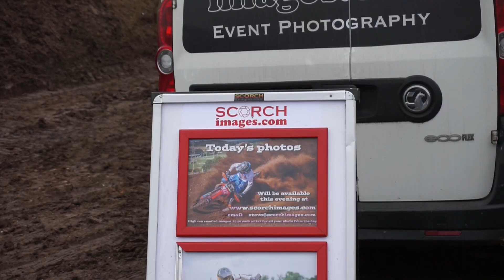Summit Moto || Apex is PRIME! | Motocross | MX | Jansen Day | Bradley Flagg | Nev Bradshaw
First ride of the year yesterday we headed up to Apex Moto Park, Worcester to film, forgot the tripod, newbie mistakes haha! It was my first time filming with my stock Sony A6000 so things are a bit shakey Steve!

Anyways, some sick heads were there throwing down and Jansen looked smooth, fast and effortless as usual! I'm looking forward to seeing what he does this year in the AMCA championships with a winter playing on mountain bikes instead of a complete shut down!

We also couldn't believe how good Mitch has the track running this time of year! Unreal bit of dirt shifting!

Go check for the stills! he's a wizard with a camera!

Music is CorMill "farewell"

Taadaaa!

Summit Moto